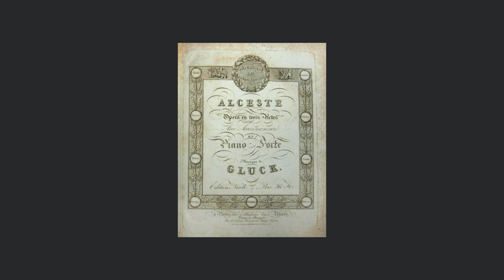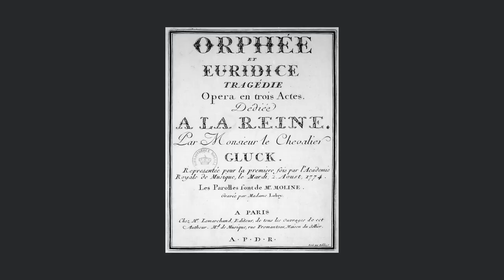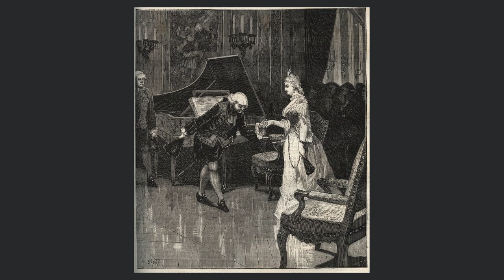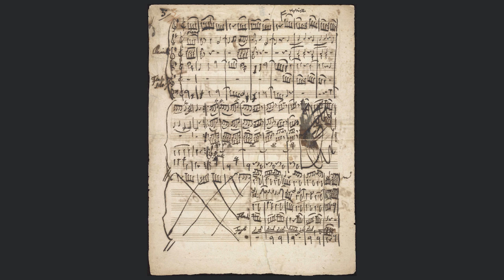SLOW – Part 4 Gluck's Melodie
This is part 4, of my series SLOW. Here I play Gluck's passionate Melodie and talk about the myth and story behind it.

It is a teaser of my new album which will be released later in the spring/summer under the Prima Classic label. A collection of short - and slow - pieces, ranging from Bach-Siloti to Liszt, Satie to Chopin. The album will also feature new specially commissioned pieces. With this work I want to advocate for humankind to reclaim their time - to Slow down, to Be rather than to Do.

After this release, I would like to introduce SLOW to audiences internationally in a series of live performances during the 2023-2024 season.